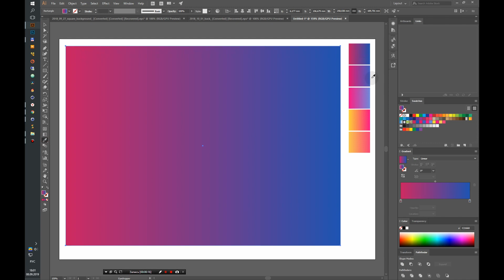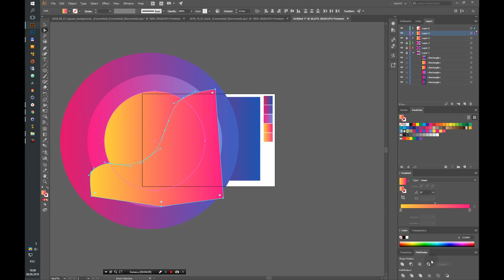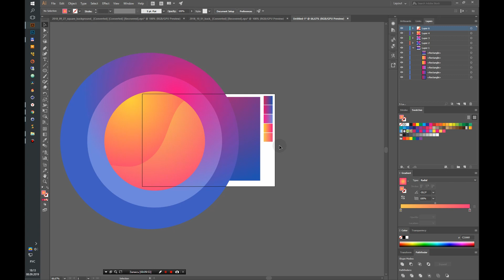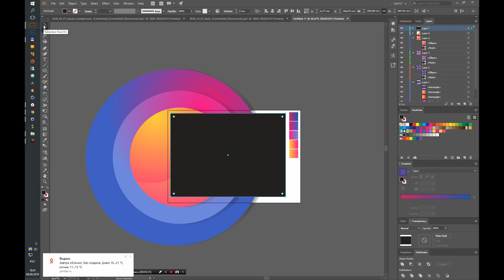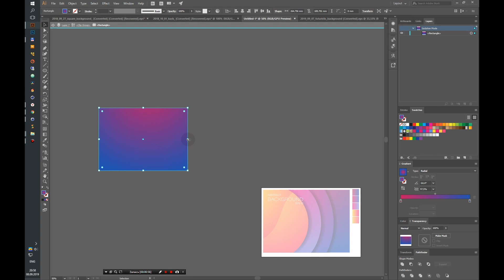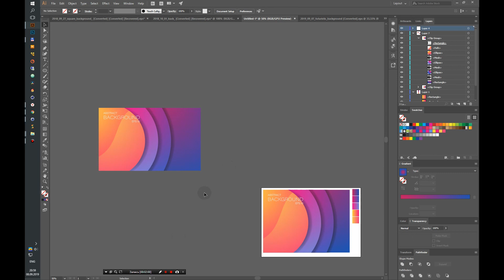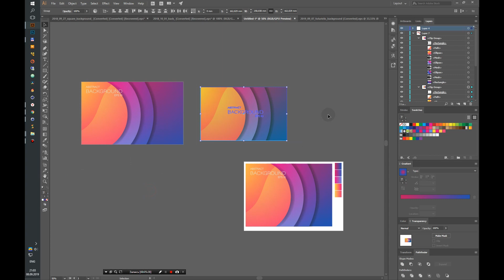Illustrator | How to make original gradient vector Background.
How to Create a original gradient vector Background in Adobe Illustrator.